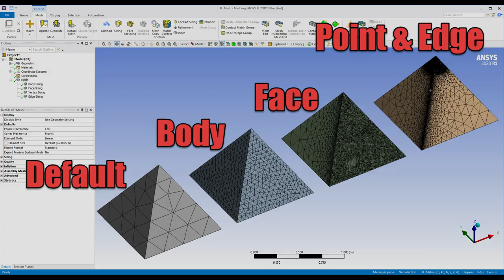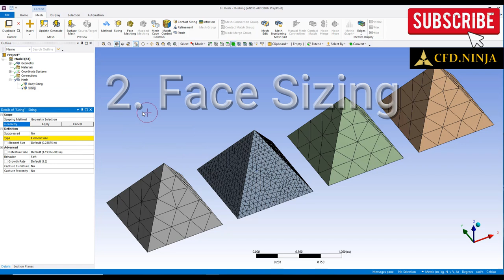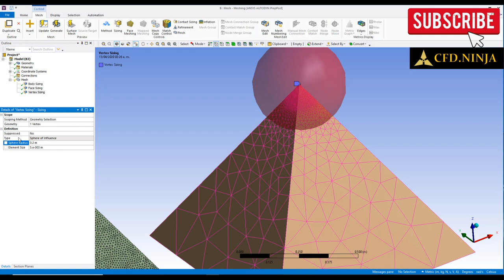✅ Ansys Meshing Tutorial 04 - Mesh Sizing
In this tutorial, you will learn how to use the Sizing tool in Ansys Meshing - Ansys 2020 R1.

ANSYS